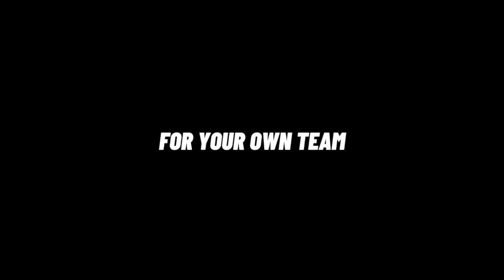Chicago Cubs Mt. Rushmore - Baseball Together Podcast Episode 107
Thank you for checking out this week’s episode of the Baseball Together Podcast, baseball family! Brig and Brad talk about a sticky suspension for Seattle Mariners pitcher Hector Santiago with a “foreign substance”, Denver All-Star Game jerseys, the Arizona Diamondbacks finally won, Atlanta Braves pitcher Mike Soroka suffers a significant setback with his Achilles injury, the San Francisco Giants are winning all the games, and notable players joining the Home Run Derby. The guys then wrap things up by sharing their nominations for the Chicago Cubs Mt. Rushmore. Enjoy!

If you enjoy the podcast, please leave us a rating and a review.

Do you have a question for Brig and Brad? Submit a question to the mailbag or leave a voicemail and they’ll give you a shoutout on the show!

Follow this link to shop 9+Us and buy the stuff Brig and Brad wear in each episode.

Support the people who support us! Baseball Together only partners with companies we believe in.